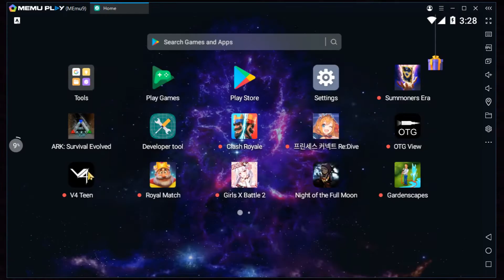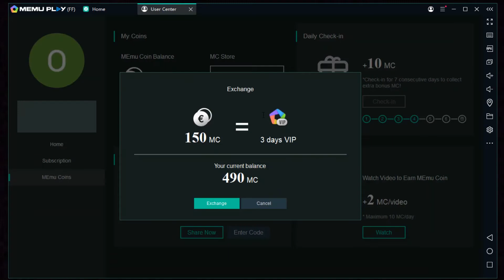Learn about the benefits of the MEmu Premium in two minutes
About MEmu